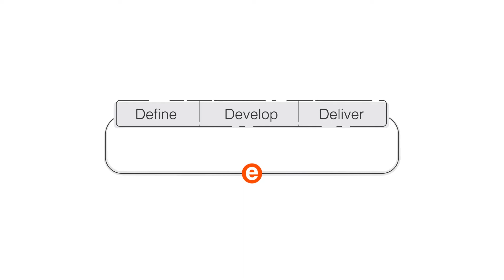How to engineer efficiency | Solutions for your enterprise processes and software challenges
How to reduce costs, improve quality and speed up development cycles with modern engineering services and solutions – better ideas for overcoming business challenges.
Need help? Learn how innovation can help your organization meet its unique needs and turn problems into opportunities.
Contact Maya HTT for help standardizing and automating processes and integrating incompatible software tools.
Maya HTT has the expertise to understand the challenges facing engineers. As a trusted Siemens Digital Industries Software partner and developer, Maya HTT can help.